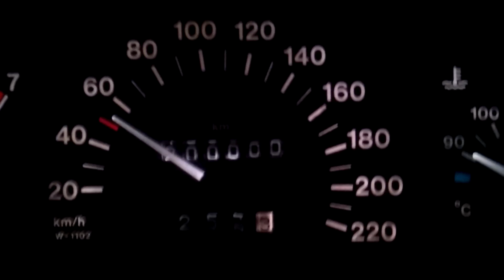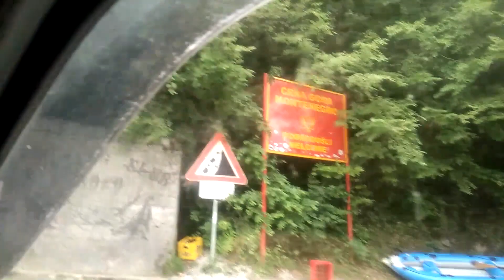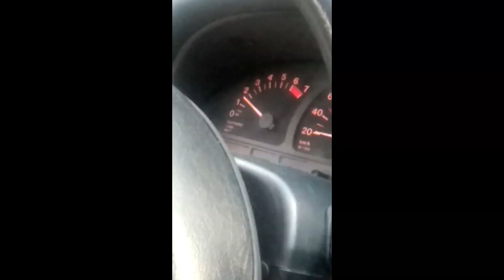ROADTRIP na Balkán 1/7 | Budapešť | Sarajevo | Dobrodružná silnice do NP Durmitor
První díl našeho miniseriálu o měsíčním tripu na Balkán 🏞️. Koukněte, jak projíždíme Černou Horu, Albánii a další země Balkánu ve staré Astře, která je zároveň i našim ubytováním. V prvním díle navštívíme Budapešť, Sarajevo a po krkolomných stezkách se přesuneme do NP Durmitor v Černé Hoře. Podaří se nám projet úzkými cestami plných serpentin a kamenných tunelů? Koukněte se a dejte vědět, jak se vám video líbilo :)

00:00 Intro
00:33 Vyrážíme
1:23 Budapešť
2:43 Pokračujeme v jíždě
3:43 Sarajevo
5:12 Černá Hora

Budeme rádi, když podpoříte naši tvorbu. Vážíme si toho.
Děkujeme, 🙋🏽‍♂ Kuba a 🙋🏼‍♀ Míša,
Discovertheworldcz

|Cestování ZDAR!!! 🌎|

SLEDUJ nás a připoj se k nám 🤗